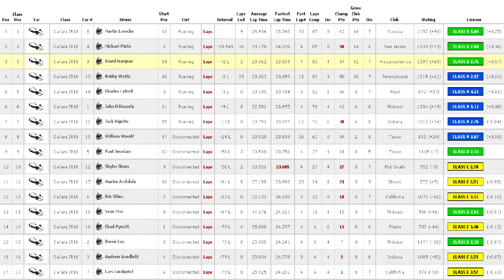iRacing - Indycar @ Texas - R2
*Que quieres darte de alta en iRacing? pues usa este enlace y me hechas una mano
Abro un canal de donaciones chicos, para todos aquello que se sienta con ganas de colaborar con el canal, todas las donaciones tendrán como destino el pago de contenido para iRacing y la renovación de la suscripción del mismo servicio, desde ya muchas gracias por tu aporte.

Para donaciones en moneda nacional (ARS):
Especificaciones de Equipo
Procesador AMD APU A10 7860K con Graficos R7 Series Integrados.
Placa Base MSI A68HM-E33 V2
Memorias DDR3 HyperX Fury 4GB x2
Discos Duros HDD Seagate 1TB x2
Volante y Pedalera Logitech DFGT
Headset Gaming: Sades Snuk SA902 USB 7.1
Gamer Seat PS/Xbox Gaming.
Se Agradecen todos los comentarios y por supuesto son bien recibidos todos los likes, si te gusto comparte.